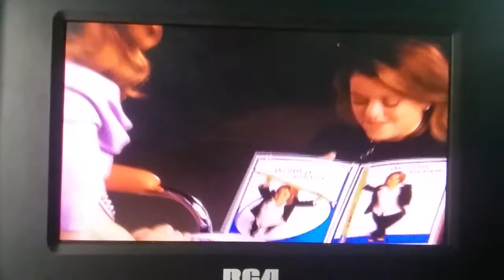The comeback scene #70 the girl from the amazing race!